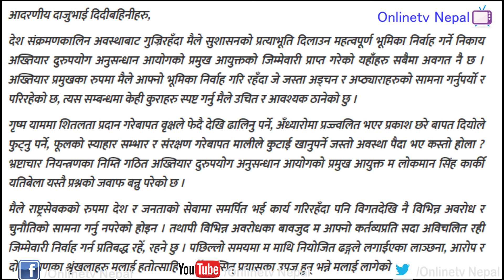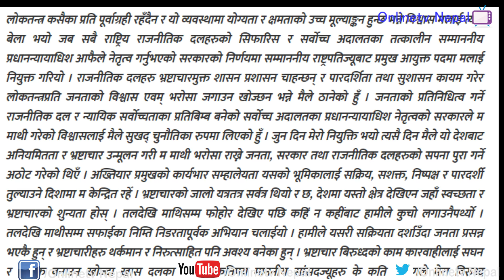सबै नेताहरुलाई नंग्याएर छोड्छु : - लोकमानसिंह कार्कीले - Exclusive Lokman Singh Karki Angry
Online NepalTv Youtube Channel is established on Nov 4, 2015. We primarily started by providing content (Interview,Talk Show, Short Movie,Live Performance Program) services. Online Nepaltv is one of the valued online news portal of Nepal. We would like to invite you to bring your content to us so that you will get optimum outcome through it.